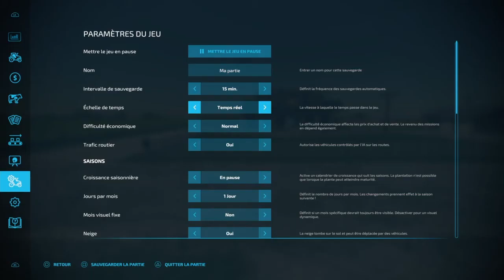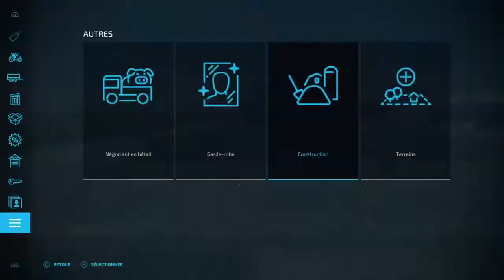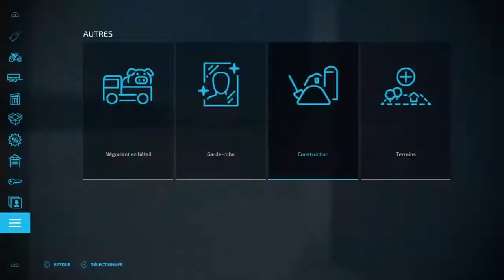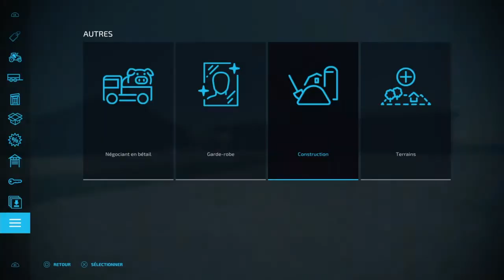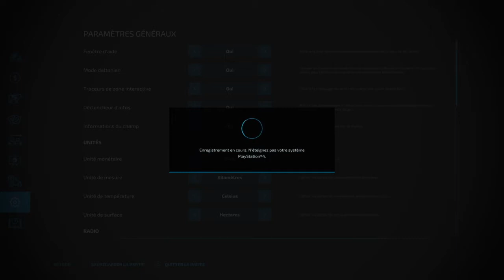Farming Simulator 22 - Énorme Transformation De La Ferme Frankenmuth 🇺🇸 Time-lapse !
Moi c'est PLAY OFF DEAD, bienvenue sur ma chaîne ! Je suis passionné des jeux Farming Simulator et aus9de l'agriculture en général. N'hésitez pas à me contacter pour des suggestions ou même de collaboration et même pour des questions 😃 (je répond à tout le monde)

N'hésitez à vous abonnées, à lâchez un like pour me soutenir, et à commenter et à partager à vos amis.

Soutenir Les Amies :

Chaîne De Chris Et Emy Gaming

Discord De Chris Et Emy Gaming